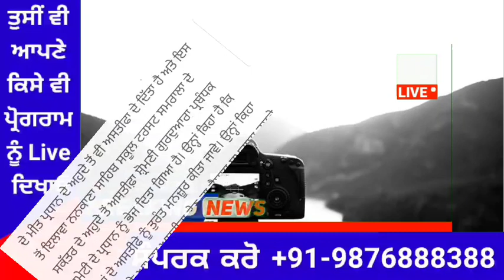punjabi news today live - Punjab News Tv - ਇਸ ਵੇਲੇ ਦੀ ਵੱਡੀ ਪੰਜਾਬੀ ਖਬਰ